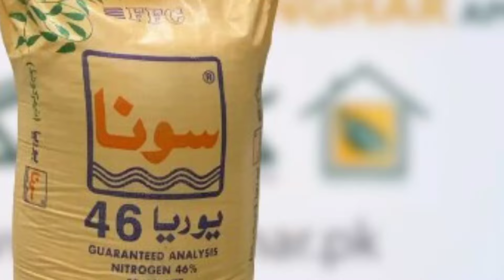fertilizer prices decrease in Market update 2024